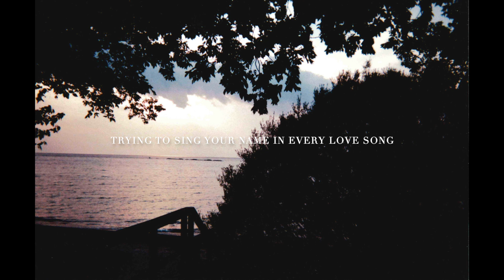Hunter Sheridan - The Moment's in a Hurry (Lyric Video) | ft. Mattie Leon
Music & lyrics written by @huntersheridan & @MattieLeon
Produced by Hunter Sheridan & Mattie Leon
Mixed by Mattie Leon
Mastered by Montano Mastering

Lyrics:
Broke down on the side of the road
Didn't think the drive would take so long
We got lost along the way
Trying to sing your name
In every love song

Now the sun falls down the hillside
The only thing on my mind

The moment's in a hurry
I tried to slow it down
'Cause I finally see
What it is to be falling in love now
In a hurry
If I ever had a doubt
I finally see what it is to be
Falling in love now